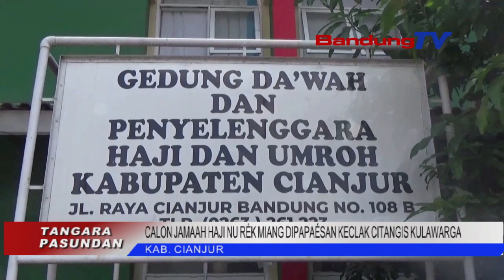CALON JEMAAH HAJI NU REK MIANG DIPAPAESAN KECLAK CITANGIS KULAWARGA